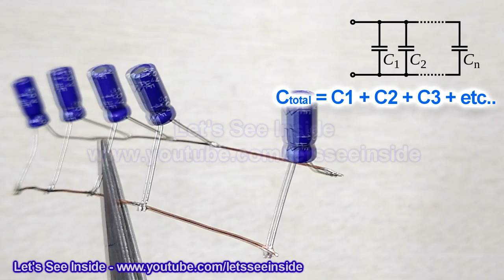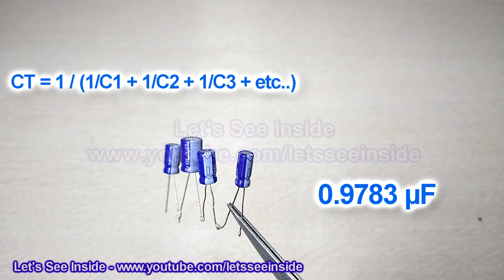Capacitor in series and parallel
-Electronic Component. -
Transistor BC547
Resistor kit
Led strip
12 volt Power supply
Relay 12v SPDT
840 Points Bread Board
Printed Circuit Board, 5 Pieces
Diode n4007
Led Light
12 v Power Supply
Battery 12 volt
8W Filament LED Bulb B22
LDR Ldr - Light Dependent Register

-MY Editing/Gaming PC specifications. -
-Asus b360
-Power Supply 600w
-Hard disk 1 TB
-SSD 120
-Graphic Card 1060 6gb
-Monitor 1
-Monitor 2